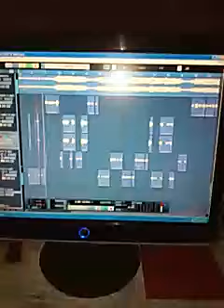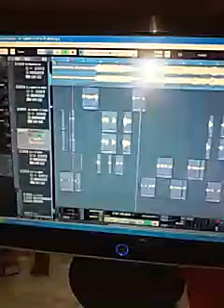Prebiw del tema te amo w g ft el fabry